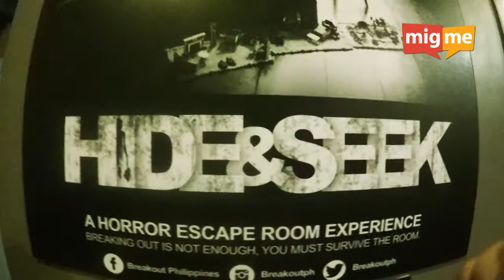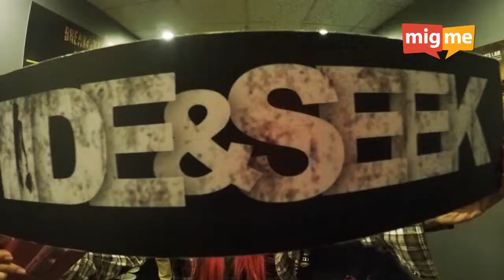migme Philippines Community Day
Our rockstar migme users met for the first time and made new friends during a fun mini gathering last November 20!

Be part of our growing community!